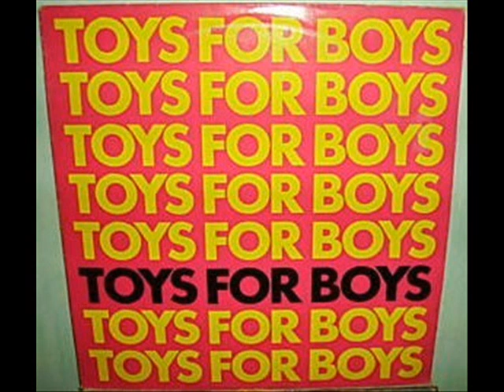TOYS FOR BOYS - ( YOUR BODY, YOUR FEELING )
italodisco  1985

selection by EFIX DORATI